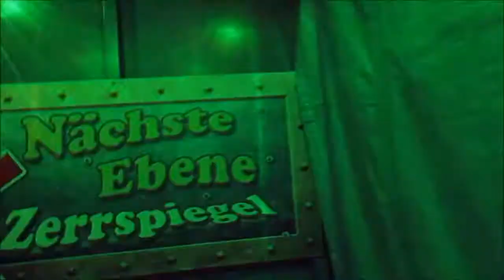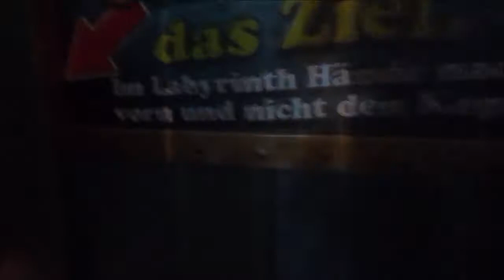Aqua Velis - Hofmann (Walkthrough) @ Frankfurter Herbst-Dippemess 2016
Das "Aqua Velis" von der Fa. Hofmann auf der Frankfurter Herbst-Dippemess am 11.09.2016 (Walkthrough)

Besitzer: L. Hofmann, Rudolstadt
Typ: 3-Etagen-Laufgeschäft
Hersteller: Dietz (D)
Baujahr: 1996